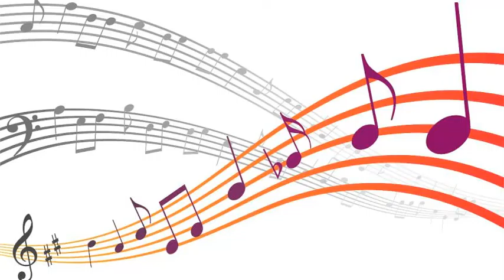Dinah Washington - (What Can I Say) After I Say I'm Sorry (1947)